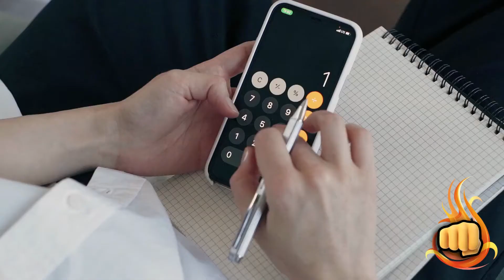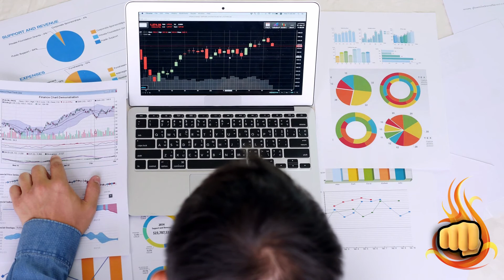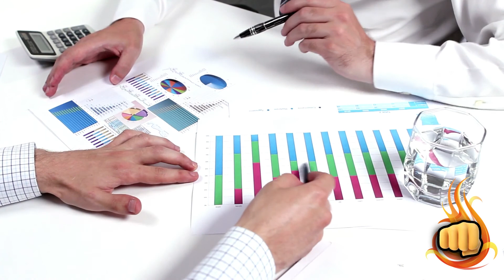BITCOIN BTC HOJE: 1 MILHÃO É FÁCIL DEMAIS! - NOTÍCIAS BITCOIN HOJE - ANÁLISE DE HOJE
Assunto do vídeo: BITCOIN BTC HOJE: 1 MILHÃO É FÁCIL DEMAIS! - NOTÍCIAS BITCOIN HOJE - ANÁLISE DE HOJE

🧠 TENHA UMA RENDA DE R$3.000,00 A R$9.000,00 [ INVESTINDO APENAS R$ 700,00 UMA ÚNICA VEZ ]:

Bitcoin é uma criptomoeda descentralizada originalmente descrita em um whitepaper de 2008 por uma pessoa, ou grupo de pessoas, usando o pseudônimo Satoshi Nakamoto . Foi lançado logo depois, em janeiro de 2009.

Bitcoin é uma moeda digital peer-to-peer, o que significa que todas as transações acontecem diretamente entre participantes iguais e independentes da rede, sem a necessidade de qualquer intermediário para permitir ou facilitar. O Bitcoin foi criado, segundo as próprias palavras de Nakamoto, para permitir que “pagamentos online sejam enviados diretamente de uma parte para outra sem passar por uma instituição financeira”.

Alguns conceitos para um tipo semelhante de moeda eletrônica descentralizada precedem o BTC, mas o Bitcoin mantém a distinção de ser a primeira criptomoeda a entrar em uso real.